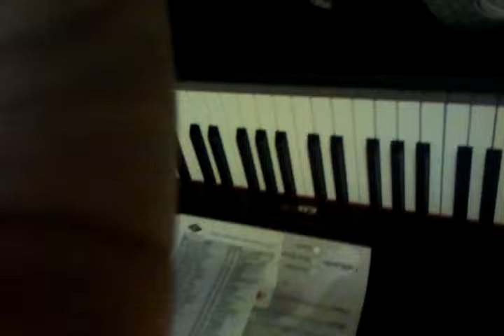Cancion inventada en el piano 2